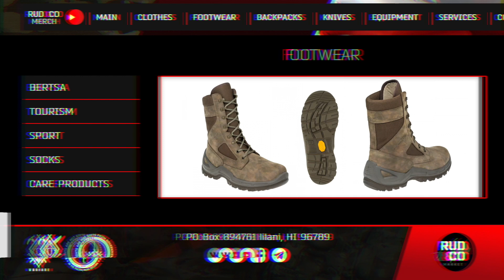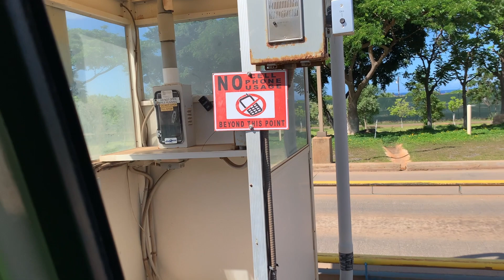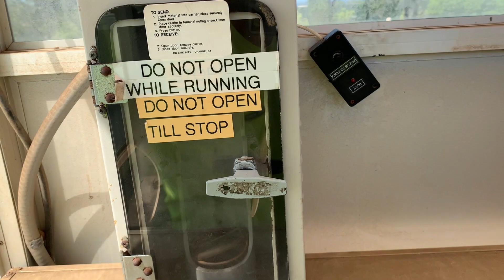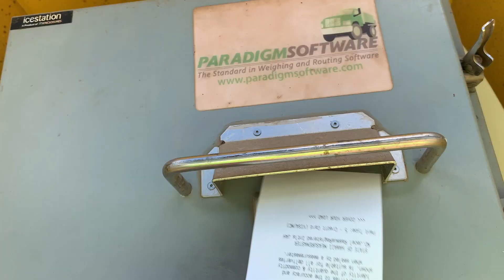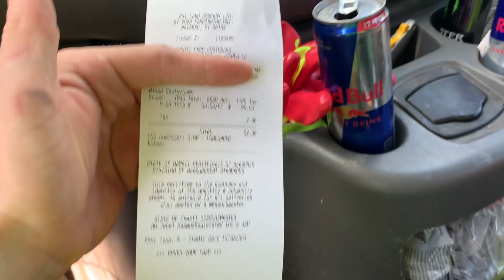МУСОРКА в США | Утилизация и цены | Отходы на острове Оаху | Строим Америку | Руденко